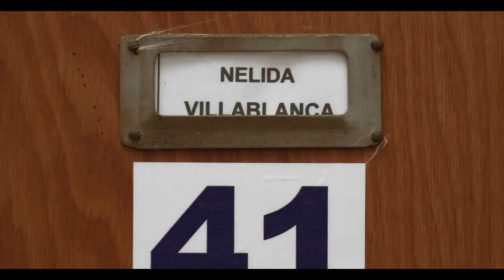Opinión: El Agente Topo (Netflix)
¿Un documental chileno galardonado en demasía, y en Netflix? ¡NO HAY EXCUSAS PARA NO VERLO! He aquí mi recomendación de una de las mejores producciones chilenas de los últimos meses, "El Agente Topo".